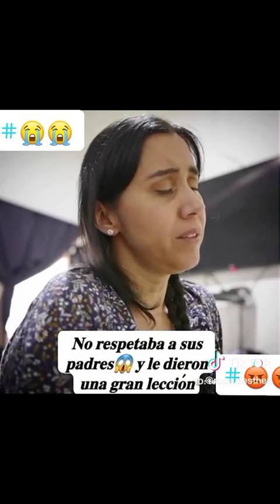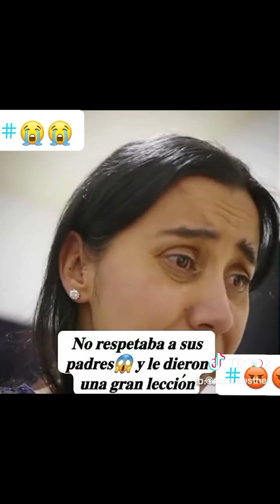seguro insierto con los hijos reflexión de vida para muchos de nosotros